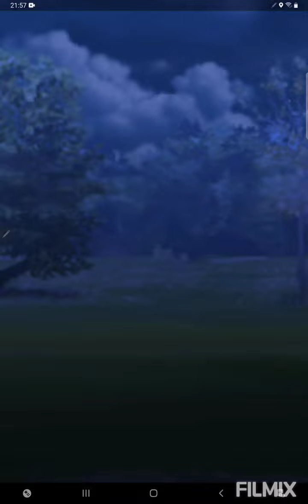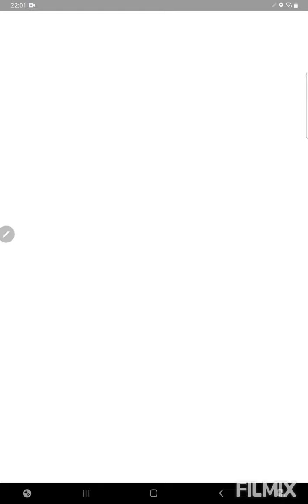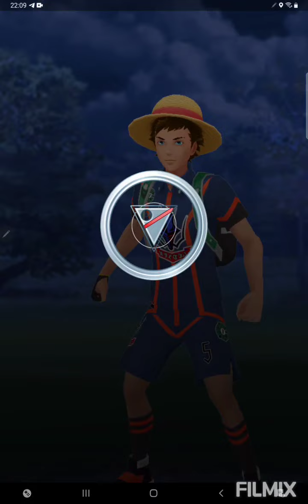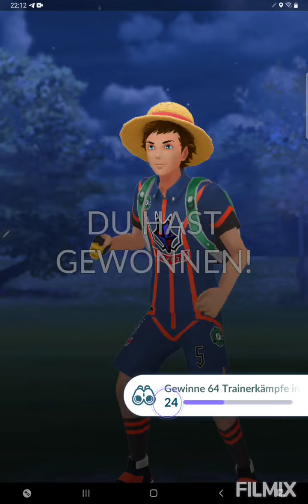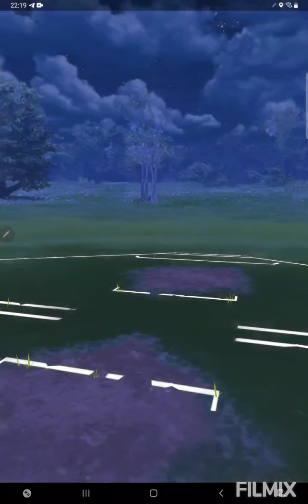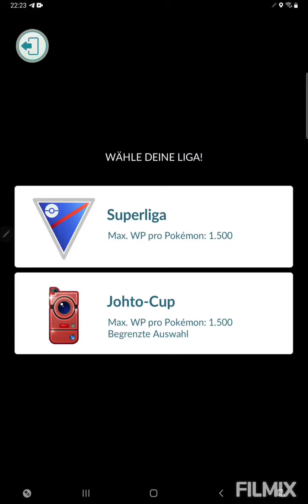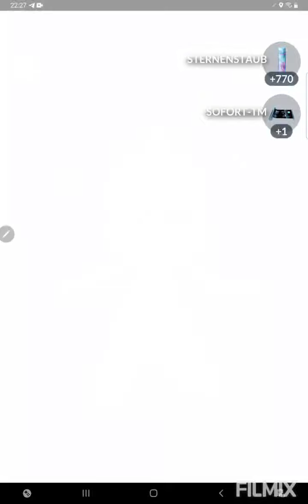Der Geist, der dicke Hase und das fette Eichhörnchen sind der Hammer👻🐇🐿 Pokemon GO German/Deutsch